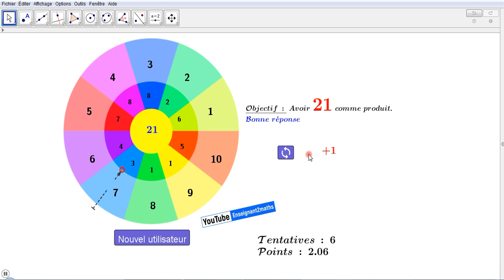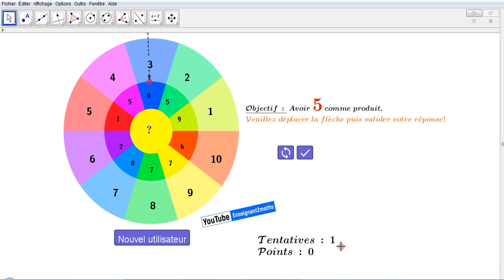Apprendre les tables de multiplication en S'amusant! : Applet pour l'apprenant de l'école primaire.